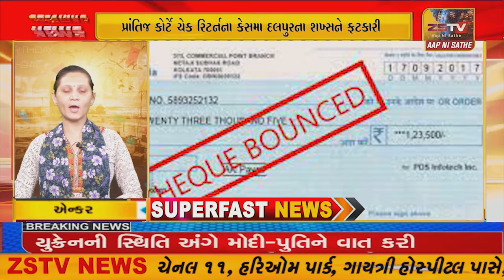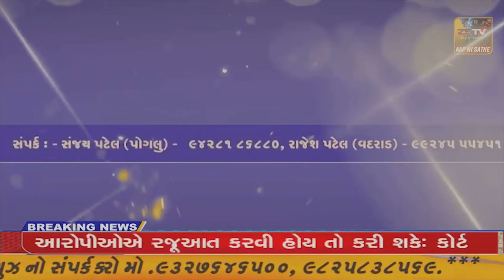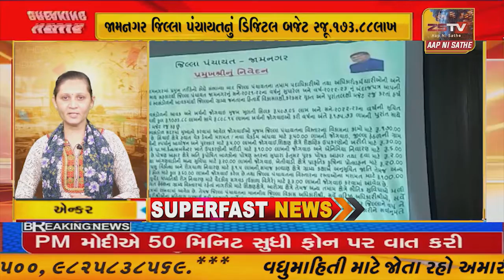SUPER​​​​​​FAST​​​​​ NEWS SUPER​​​​​​FAST​​​​​ NEWS#ZSTVNEWS//